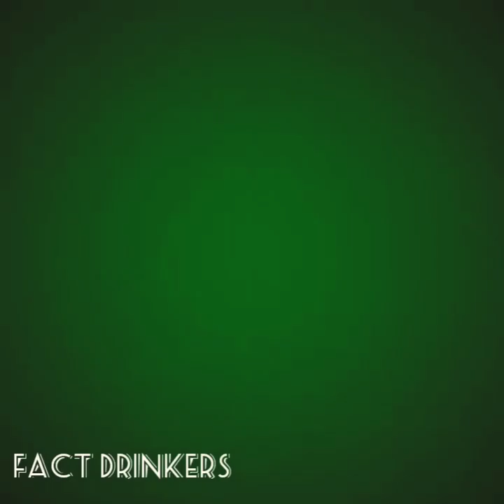Top 5 Dangerous Tourists Places In The World | दुनिया के 5 सबसे खतरनाक पर्यटक स्थल | Fact Drinkers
Hay Drinkers☺

Here is the list of top 5 dangerous Tourist places in the world. Here you will find approximately all details about those 5 places. I hope you you will enjoy the video.